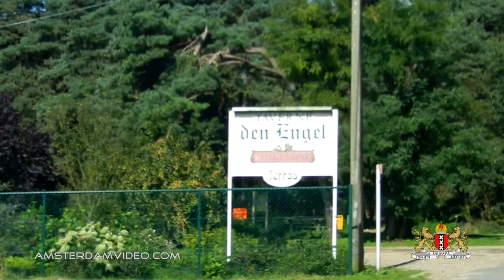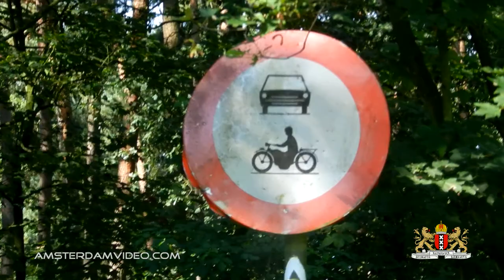Touristic Drive & Belgian Road Adventure! (8.25.11 - Day 420) Carnager Daily VLOG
Second year, still going strong! Enjoy watching!
Please thumb up, share, favorite and post a (video-) comment!
It helps me to continue making these videos for you.

Send a postcard from your home town or country as, like you, we always enjoy seeing these. Also, it might just get featured on the VLOG! This is the address:

Postbus 67047
1060 JA Amsterdam
The Netherlands

Stuff to ignore:

DailyVLOG Carnager 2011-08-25 Day420 VLOG Daily Video Log Blog ビデオブログ 2011年8月25日 amsterdam videolog videoblog netherlands holland Nederland travel internet killed television ctfxc belgium dommelen dommelsch beer bier brewery brouwerij plant factory road motorway freeway snelweg country local lommel tavern taverne leuven louvain belgique belgie brussel brussels bruxelles ring mountain hill rubble trail